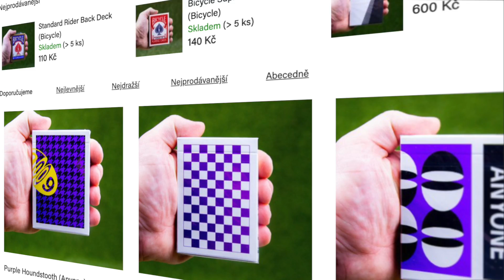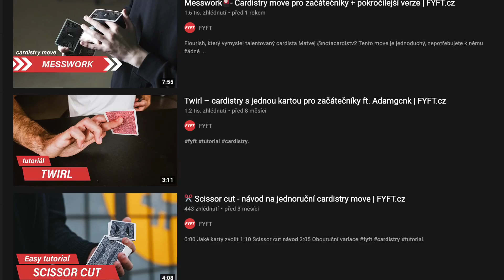Deck Flip – Cardistry tutorial pro začátečníky | FYFT.cz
V dnešním cardistry tutoriálu tě Dejf naučí začátečnický trik Deck Flip, tedy rotaci balíčku 🔄 Hodí se pro zakončení jakéhokoliv triku jako taková frajeřina 😎

0:00 Úvod
0:17 Jaké karty jsou vhodné
1:17 Návod na vystřelení balíčku
4:17 Chytání balíčku
4:45 Závěr